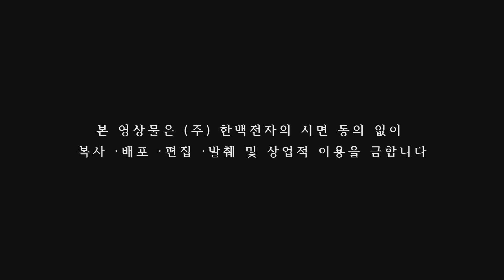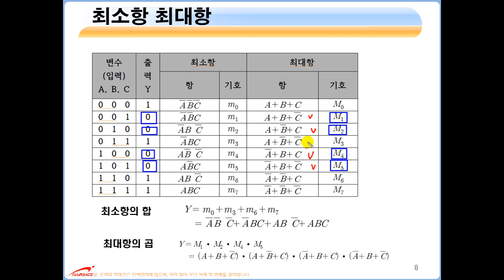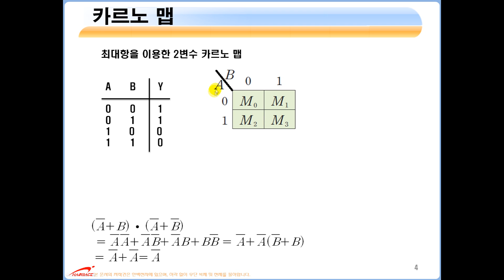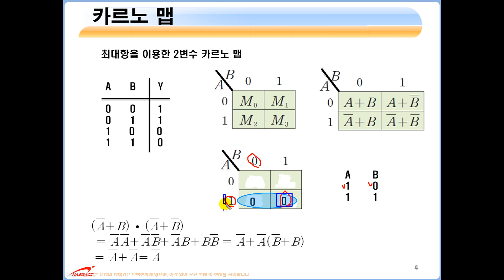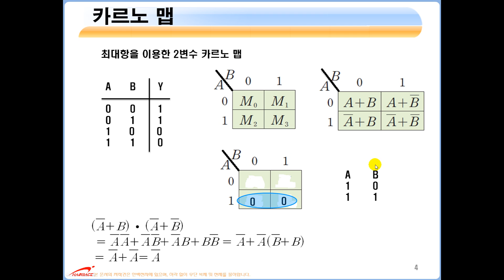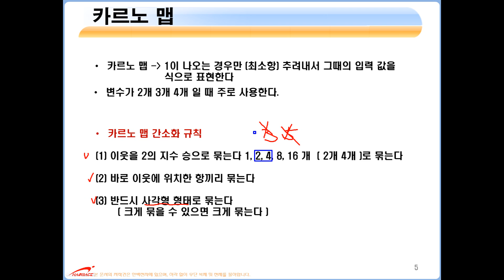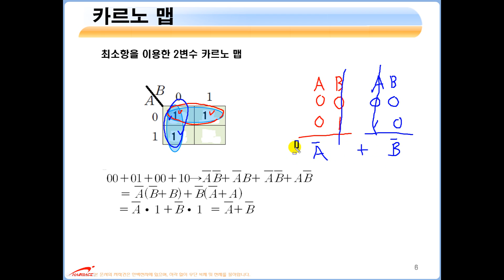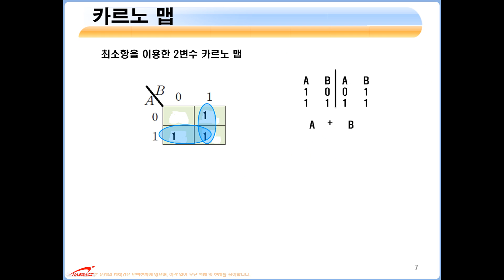디지털 논리회로 -(3-11)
디지털 논리회로 동영상 강좌
제3-11장 :  카르노 맵(1)
한백전자에서는 Full HD 영상 CD도 장비와 더불어 제공하고 있습니다